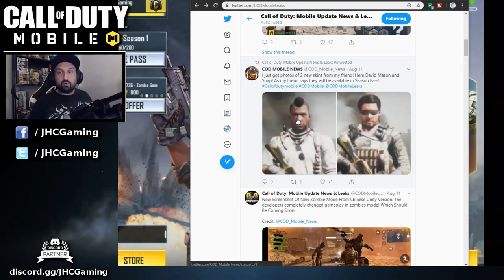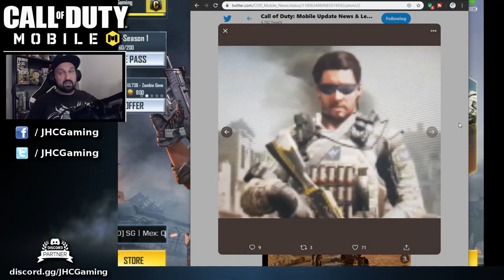*New* UPDATE for Call of Duty Mobile!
*New* UPDATE or Call of Duty Mobile! - New recon car!

In today's Call of Duty Mobile video we look at the upcoming update news and leaked info from the past week. Lot of leaked artwork, maps, gameplay screenshots of new skins, new guns and new scorestreaks! New update un cod mobile coming this week, exciting stuff!! Enjoy the video!